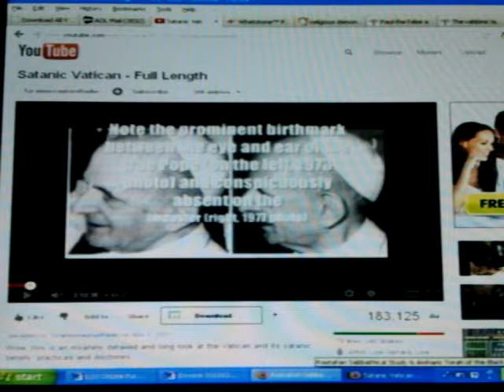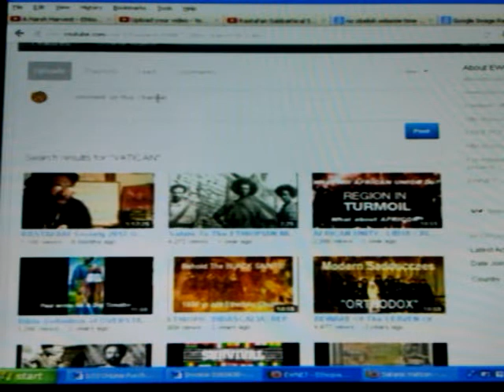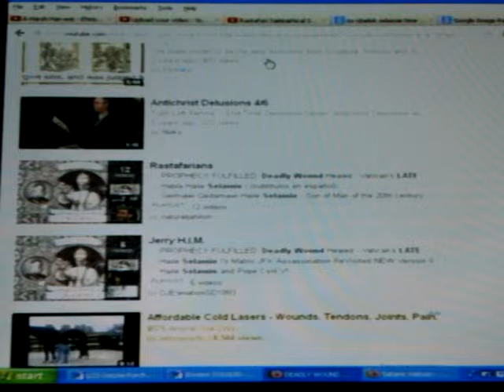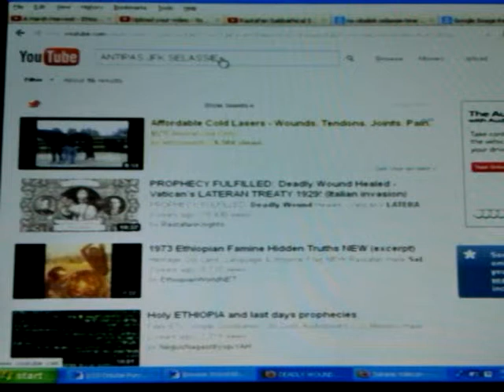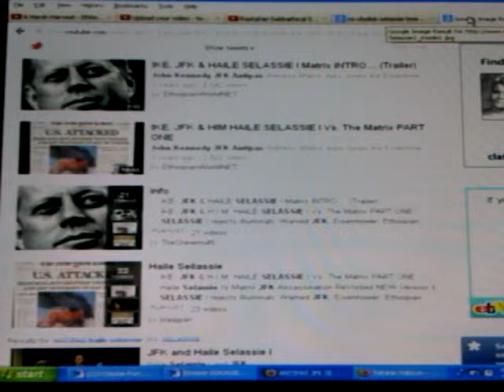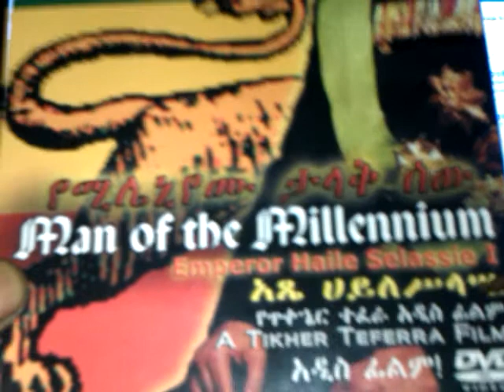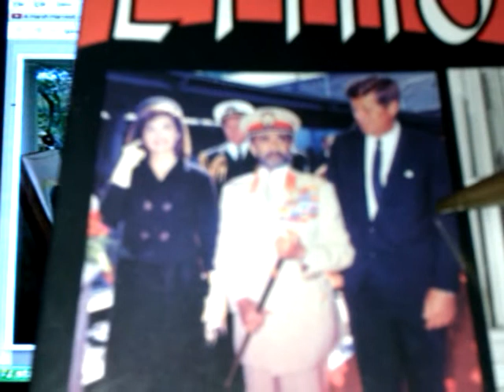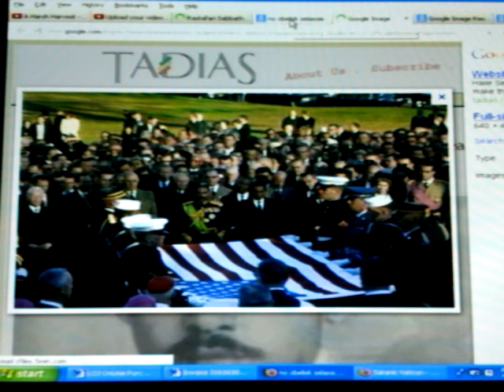JFK & The ANTIPAS Revelation: The Lion of Judah, Haile Selassie I's Visit to the United States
***For More WENDIM YADON/ Ras Iadonis Tafari new videos posts & recent series of Rastafari Sabbath Studies (RSS#)